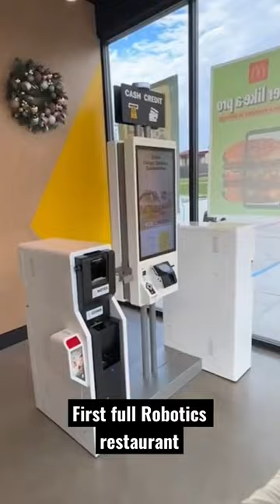McDonald’s first fully robotics restaurant